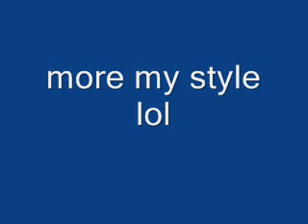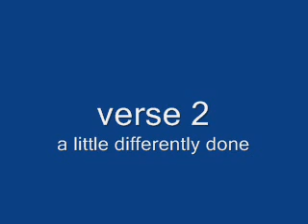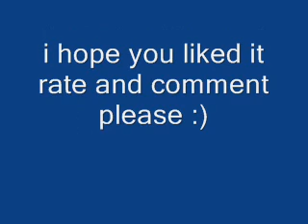Listen to your Heart metal cover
my cover of listen to your heart, its a little off beat at some points i know, but what you gonna do? oh for my bands music